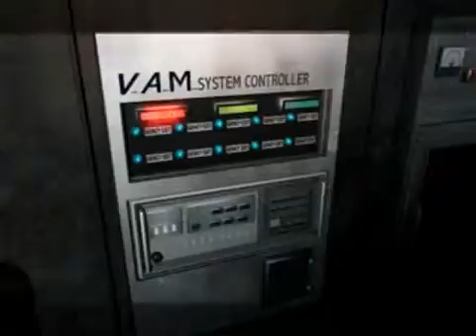Resident Evil 2 Claire A 11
More or less standard Claire A run